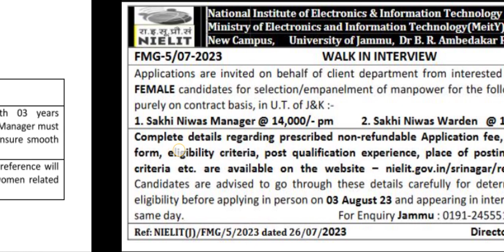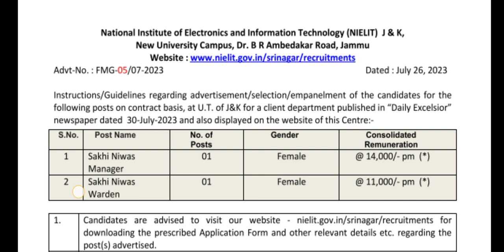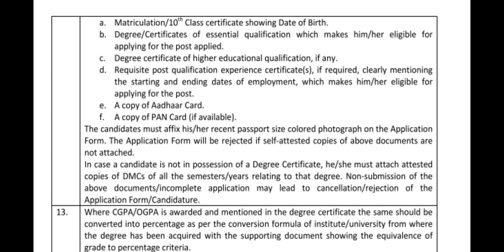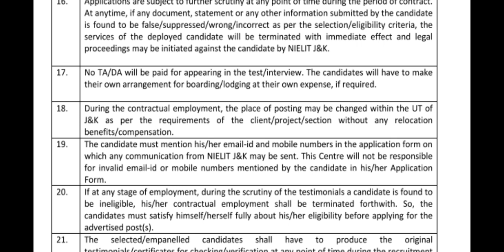Manager, Warden Vacancies For Females In Sakhi Niwas Jammu